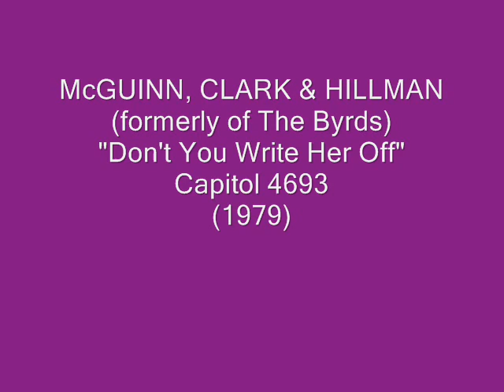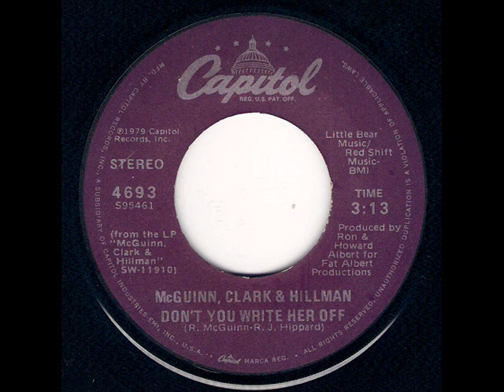McGuinn, Clark & Hillman - Don't You Write Her Off (1979)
Essentially three-fifths of The Byrds, with a "Lost 45" from the 1970s. A #33 hit from 1979.